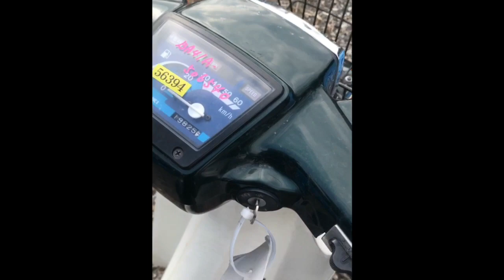suzuki birdie 50 Japanese moped scooter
suzuki birdie 50
yamaha Jog SA36J
yamaha VOX C3 for parts
honda Zoomer Ruckus Rusty noisy engine
Honda giorno DX AF24 no compression

az international japan llc
スクーター バイク 原付 コンテナ 輸出 中古車 新車 オートバイ 自転車